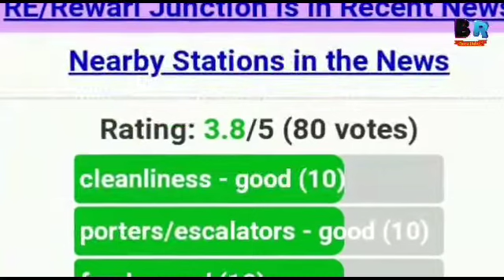Rewari junction vs Mathura junction railway station comparison video रेलवे स्टेशन कंपैरिजन वीडियो